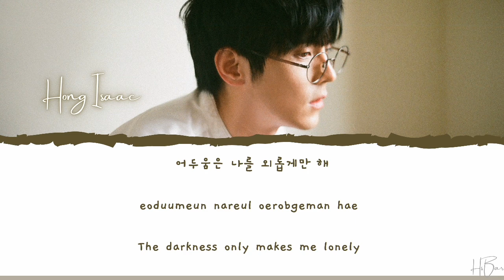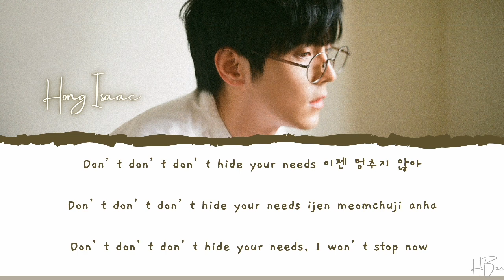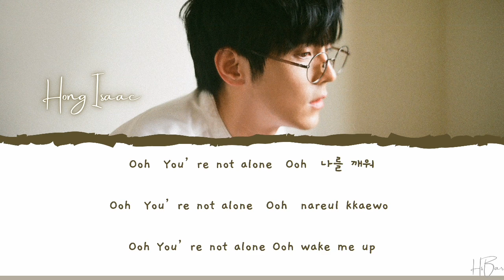`홓이삭` HONG ISAAC - CLOSE YOUR EYES OST THE UNCANNY COUNTER PT.1 [LYRICS HAN/ROM/ENG]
HONG ISAAC (홓이삭) - CLOSE YOUR EYES LYRICS OST THE UNCANNY COUNTER PART.1 [HAN/ROM/ENG]

ALL RIGHTS THE ADMINISTERED by Genie Music

♬ Artist : `홓이삭` HONG ISAAC
♬ Song : CLOSE YOUR EYES
♬ Album : 경이로운 소문 OST Part 1 (OCN 주말드라마)
♬ Released : 06 Desember 2020

K.WILL (케이윌) - CARE ABOUT YOU (너 하나만 바라볼 사람) LYRICS OST START UP PART.17 [HAN/ROM/ENG]

YANG YOSEOB (HIGHLIGHT)- "ONLY YOU"LOVE THAT I RECOGNIZED AT ONCE (한 번에 알아본 사랑) LYRICS [HAN/ROM/ENG]